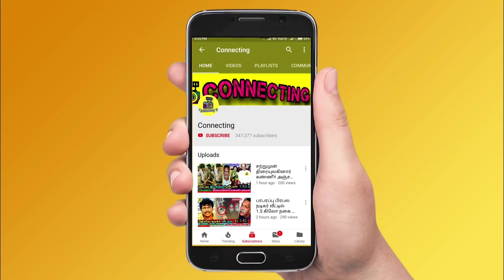Sivaangi angry reply on Manimegalai Priyanka fight | Cook With Comali 5 Today Episode | CWC 5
manimegalai vs Priyanka
manimegalai priyanka fight
manimegalai vs priyanka fight
priyanka vs manimegalai fight
vj manimegalai vs Priyanka
priyanka vs Manimegalai
vj priyanka vs Manimegalai
priyanka Manimegalai
vj priyanka manimegalai issue
manimegalai vj priyanaka cook with comali issue
priyanka about Manimegalai
priyanka manimegalai fight
Manimegalai
manimegalai cook with comali
cook with comali Manimegalai
Priyanka
manimegalai quits cook with comali